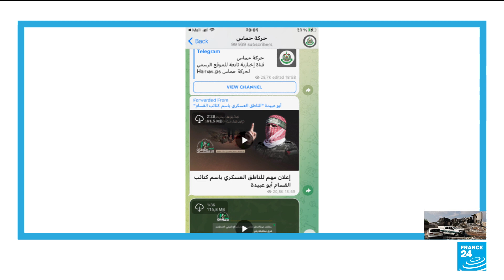Hamas attack on Israel: What you need to know right now • FRANCE 24 English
Israel says it has regained control of the Gaza border and is planting mines in areas where Hamas militants toppled the barrier after another night of air raids on the Palestinian enclave in retaliation for the weekend assault.